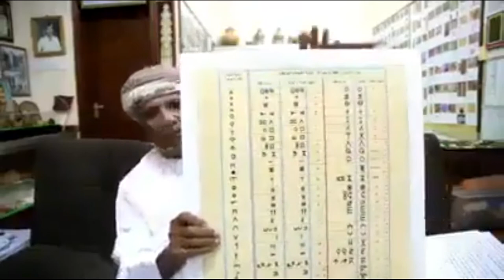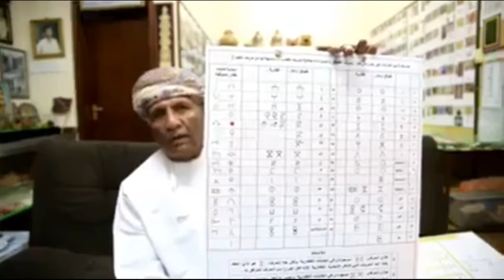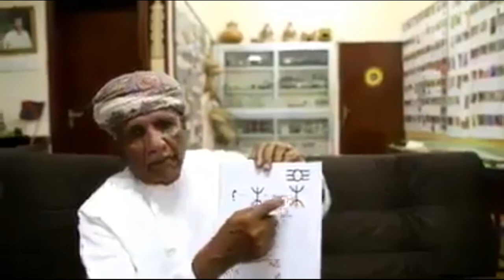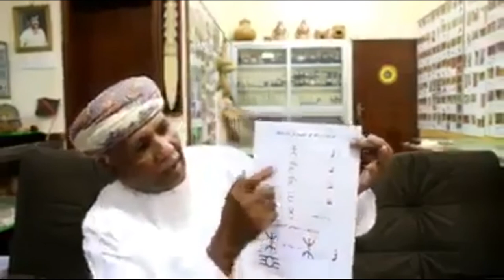الأحرف الامازيغية"التيفيناغ" من الذي نقلها الى شبه الجزيرة العربية .وكيف رجعت الى بلادنا.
المشروع الذي حاولو. بنائه طيلة عشرين سنة أسقطناه في هاته الدقائق القليلة ...كيف لحرف التيفناغ للغة  الاماهيزية يجد نفسه منقوشا هكذا منذ آلاف السنين في اماكن مختلفة من  شبه  الجزير العربية .